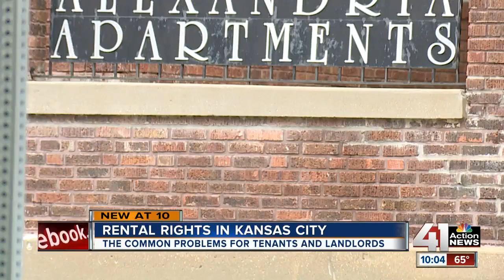Jackson County Bar hosts landlord-tenant rights discussion amid rental boom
About two dozen Kansas City residents gathered Wednesday night to learn about tenant-landlord relationships and rights through a free course offered by the Jackson County Bar Association.